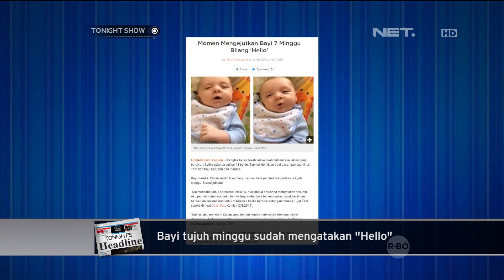Pameran Lukisan 3D Bagi Tunanetra - Tonight's Headline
Museum Prado di Madrid, Spanyol, Membuat Pameran Lukisan 3D Bagi Para Tunanetra